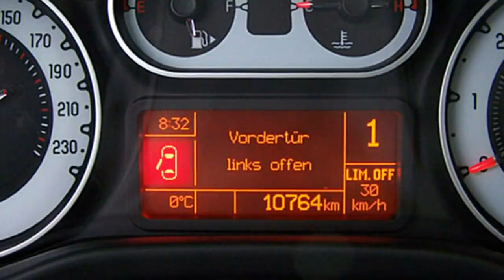Fiat 500L Lounge weiß Motor Village Berlin jetzt Stell.